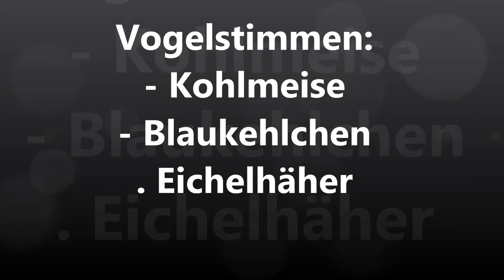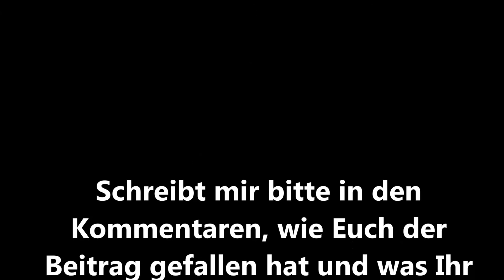Vogelstimmen im Wald 2 Kohlmeise - Blaukehlchen - Eichelhäher Gesang der Vögel Stimme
Vogelstimmen 2 Kohlmeise - Blaukehlchen - Eichelhäher Gesang der Vögel STimme
In diesem Video möchte ich Euch die Vogelstimmen von 3 Vögeln vorstellen.
- Kohlmeise
- Blaukehlchen
- Eichelhäher